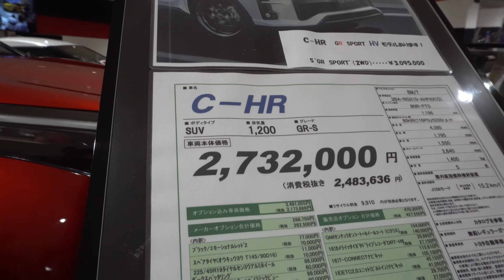TOYOTA C-HR S "GR Sport" 2020 Red - New Toyota C-HR GR Sport 2020 - 2021 ||トヨタC-HR S GR スポーツ2020年モデル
内装・外装新型トヨタ C-HR GR Sport 2021年モデル
価格トヨタ新型 C-HR ガズーレーシング スポーツ 2021年モデル
エクステリア インテリア新型トヨタ C-HR ガズーレーシング スポーツ 2021 年モデル
2021 New Toyota C-HR Gazoo Racing
2021 New Toyota C-HR GR S Red Color (2020) Review Exterior and Interior
2021 Toyota C-HR Review Interior Exterior
Toyota C-HR 2021 Review Interior Exterior
2021 New Toyota C-HR
2021 Toyota C-HR
All New Toyota C-HR 2021 Review Interior Exterior
Specifications 2021 Toyota C-HR
New 2021 Toyota C-HR
Toyota C-HR 2021
Harga Toyota C-HR 2021 Indonesia
Spesifikasi dan Fitur Toyota C-HR 2021
Price 2021 Toyota C-HR
New 2021 Toyota C-HR S GR Sport Red Color (2020) Review Exterior and Interior